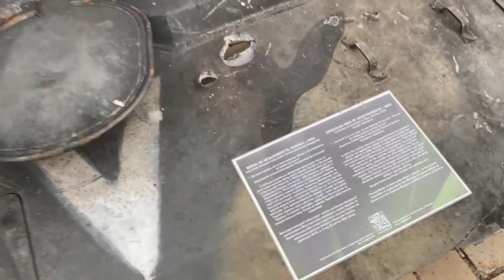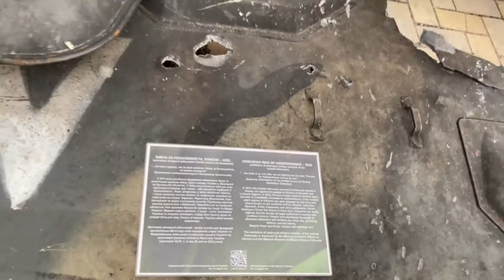Украина 2022. Киев. Михайловская площадь. Выставка...